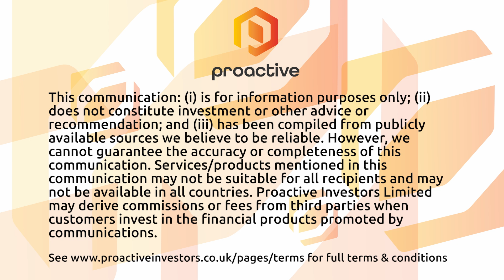FTSE 100 up, bolstered by commodities - Market Report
Good morning from London, I’m Thomas Warner and this is the first market report of the new year. The top story so far today is tension in the Red Sea, where an international naval pile-on continues. As always its the commodity markets that are telling the story, and oil and gold are both up a step today – no bad thing for the FTSE 100 which is up around 1% so far.

Staying in commodities and uranium is also continuing to do very well, with the Telegraph reporting over the new year that hedge funds having been investing heavily in the radioactive metal – backing the view that demand from nuclear power plants will outstrip supply over the next decade.

Among the big gainers on the FTSE 100 this morning are well-known household names Marks & Spencer, Rolls-Royce, B&M, and BAE Systems.

On the alternative market it’s a slow start to the year but specialist contract research organization hVIVO has just announced a new £6.3 million deal to run a trial at its Canary Wharf facility.

And Harland & Wolff shares are up a few percent this morning, continuing to benefit from news that its been cleared by the Government to advance negotiations in relation to a proposed £200 million guaranteed loan facility with UK Export Finance (UKEF). The shipbuilder has a pipeline of contracts but needs to shore up its finances in order to meet them all. That’s all for now, have a great start to the year.